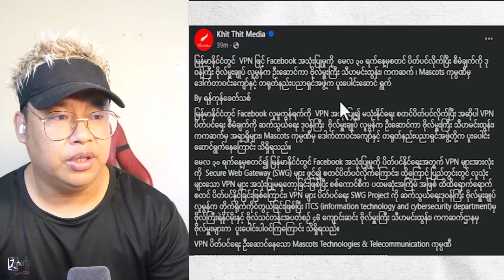ထိုင်းမှာ ကွန်ဒိုဝယ်တဲ့သူတွေဘက် မျှားဦးလှည့်လာတဲ့ စကစ